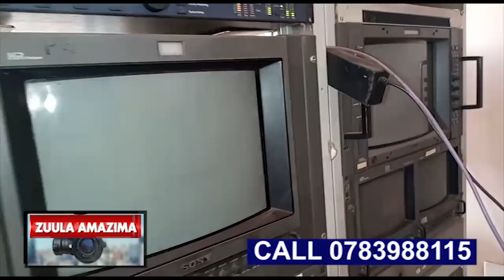WUNO NKUBA KYEYO EYALI MALAYA E INDIA,ATE BAAWE NABA EMAALI YE YONA